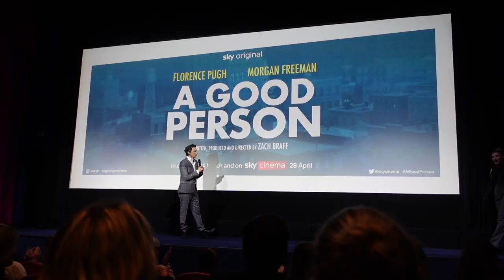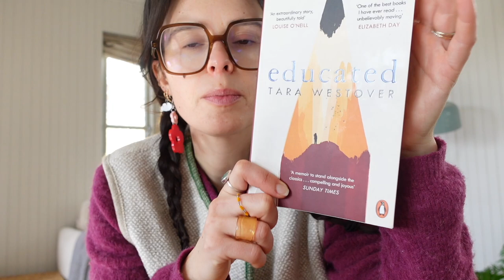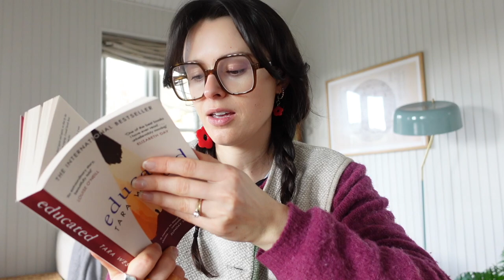florence pugh, a poorly eye and beauty DIYs | AD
ad This video is part of an ongoing collaboration with SkyCinema as part of their SkyCinemaClub, where I get to review films to recommend each month. Last week I was lucky enough to see an advanced screening of A Good Person, starring (and produced by) Florence Pugh and directed by Zach Braff. Available to watch in April on @SkyCinema.

lip liner in tripper: (looks like it's discontinued gaaah)